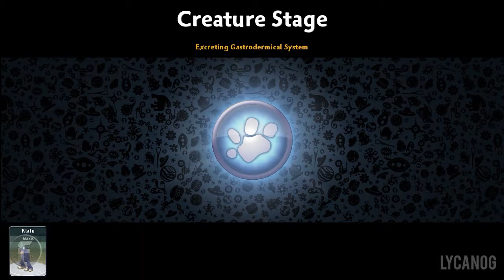Lycan Play: Spore (Carnivore) Ep1 - Everything Want To Eat Me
Hope You guys Enjoy another series dont worry I will be keeping the other ones up to date for your viewing pleasure so hope you enjoy and have a great day :D

Description:
Maxis, makers of The Sims, present the next big bang—SPORE. Tired of your planet? Build a new one as you embark on the most amazing journey ever. Use fun and easy-to-use creation tools as you evolve your unique creature, establish tribes, build civilizations, sculpt worlds, and explore the cosmos! Along the way you can choose to be nice or play rough, with lasting consequences for your game. Visit the SPORE website to check out all the other cool creations your friends and people all around the world are making—and then pull them into your world and play with them! What you create is entirely up to you—with SPORE, the only limit is your imagination